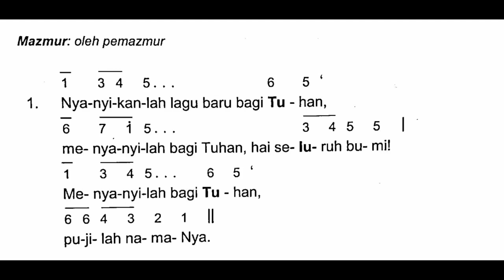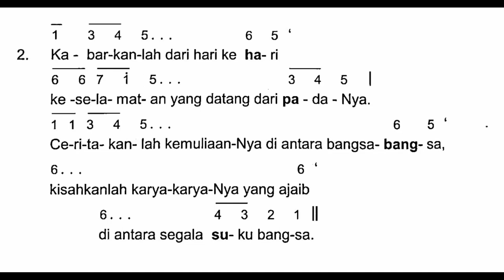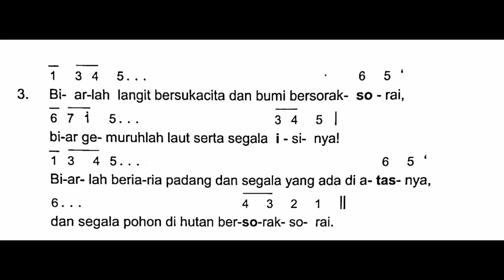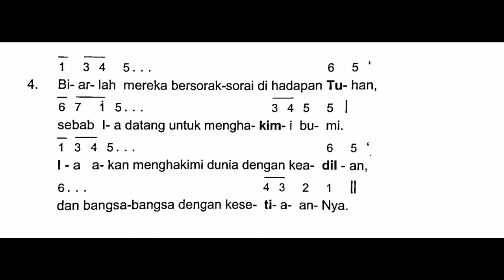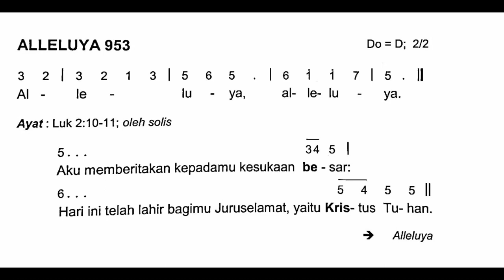[Edisi Baru] Sabtu, 24 Desember 2022 - HARI RAYA NATAL - MALAM NATAL - Mazmur Tanggapan - Tahun A